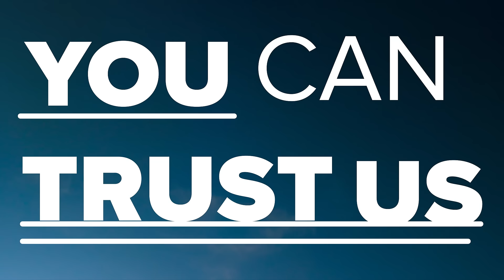Is YOUR EQUIPMENT your MOST EXPENSIVE DUST COLLECTOR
Consign your Equipment with Compass Auctions today!